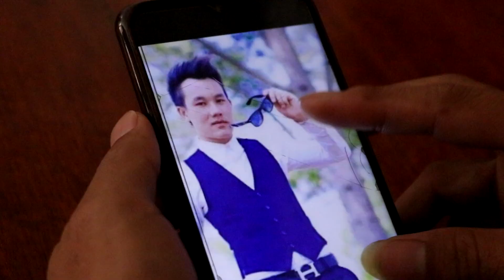Txiv neej siab phem poj niam siab nyoos daim 9